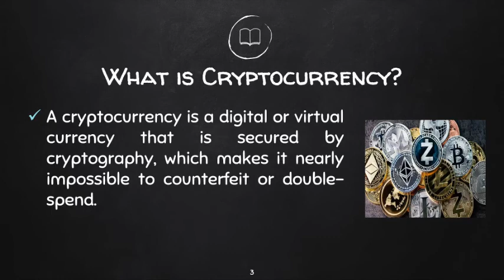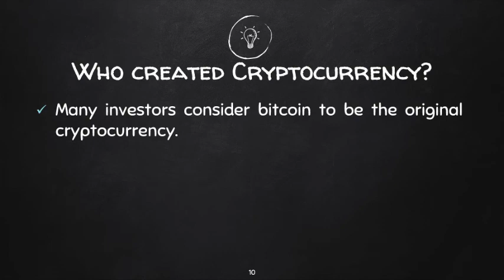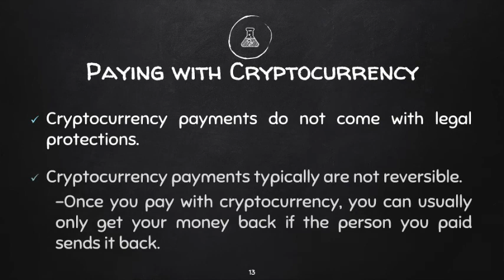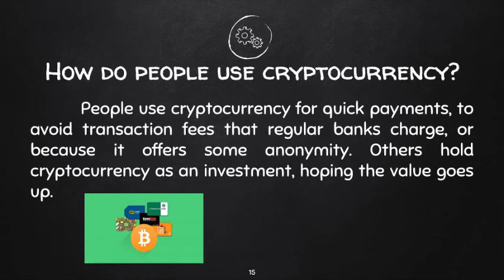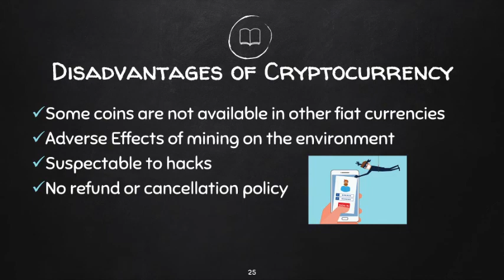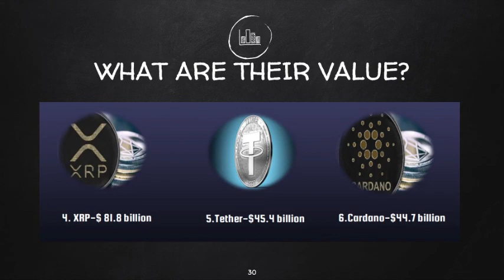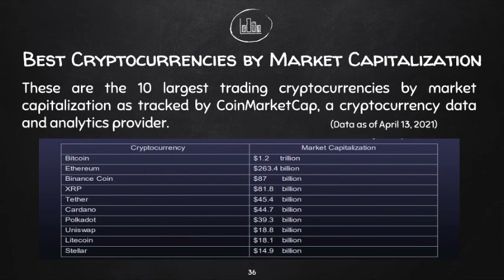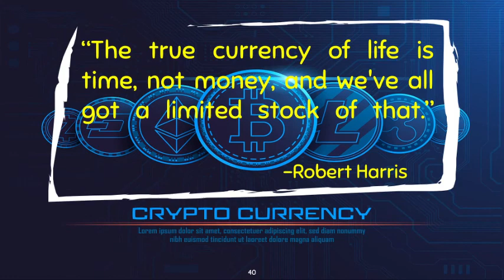SSE 111: Cryptocurrency